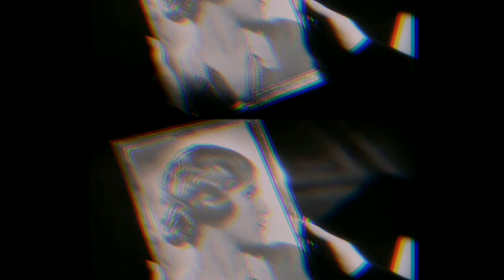The Green Pajamas - Queen Of Sunshine (Seattle USA Psych Prog Folk Pop Indie Jeff Kelly)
Basically a montage of video to go with such a beautiful song, yes one of so so many that Jeff and the band have created prolifically over the years. This includes some special footage from Jeff's film capture.

Just all time beautiful if you ask me.